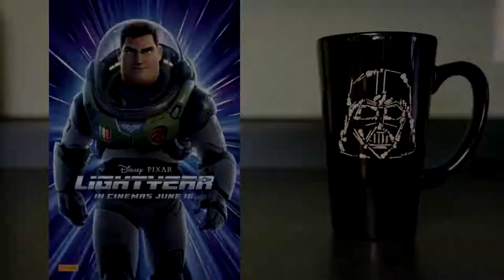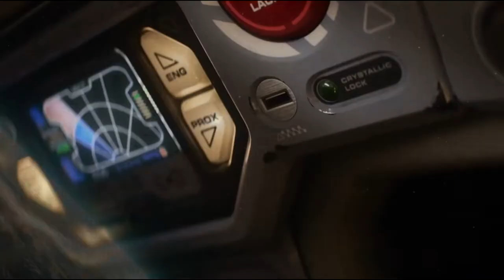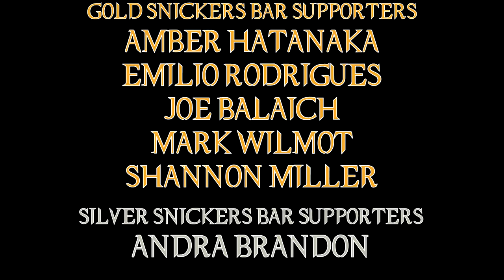Lightyear Movie Review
Did we ask for an origin story to the toy that is Buzz Lightyear? Not really ... but we didn't ask for Toy Story 4 either and that turned out to be pretty good. Let's see how this movie is ...